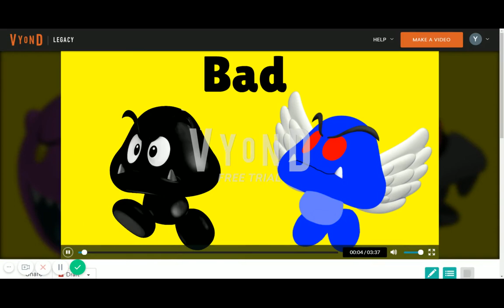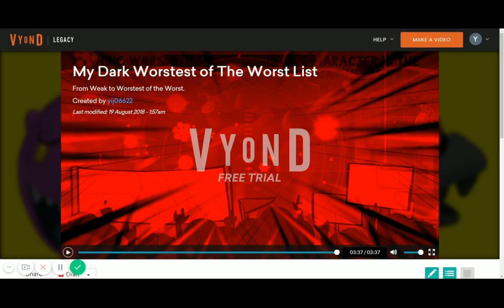My Dark Worstest Of The Worst List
From Weak to Worstest of the Worst with Dark Mario Enemies.